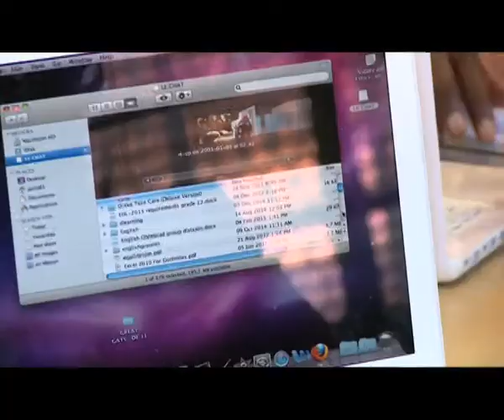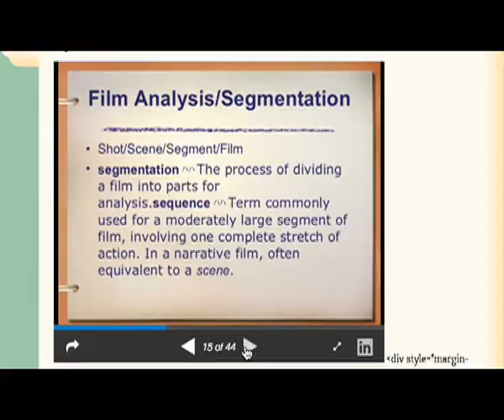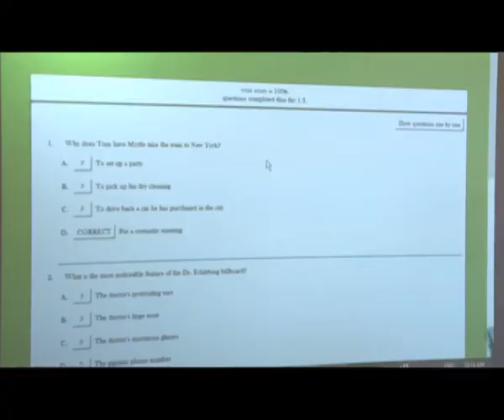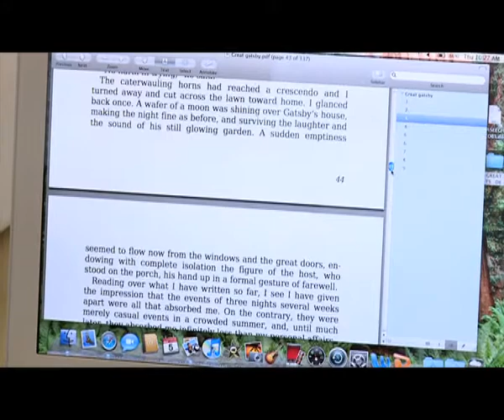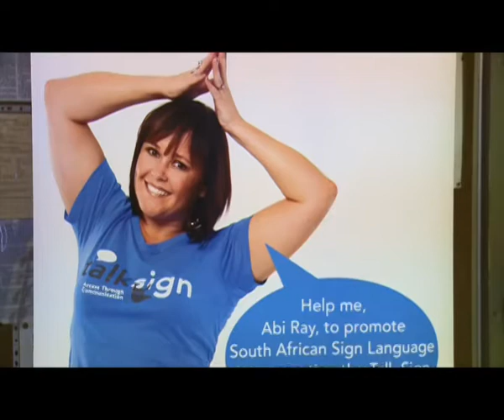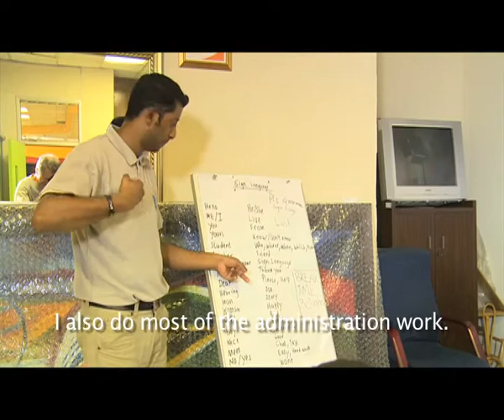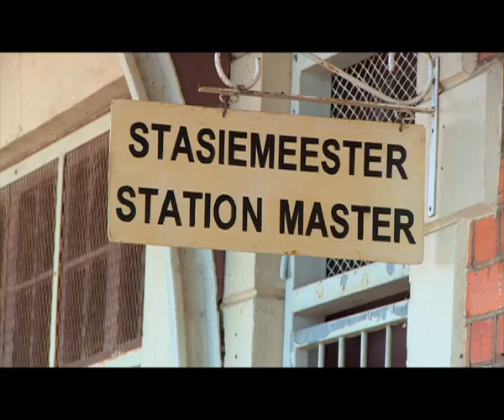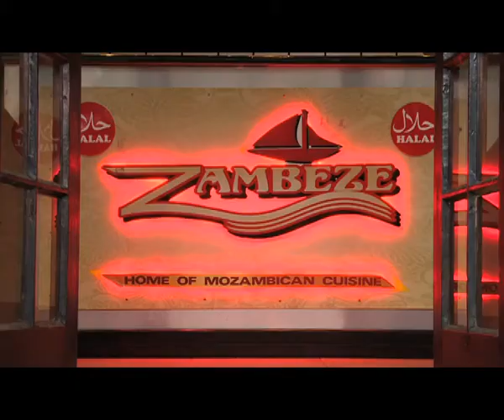An Nur the Light 10 - Episode 13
We kick off this week’s episode with the KwaZulu-Natal Blind and Deaf Society which has been serving the differently abled for the past 80 years. Next we join digitally innovative educator Gafieza Ismail-Le Chat as she shows us the secret to teaching in the 21st Century. Stay with us as we sample the latest travel options in Durban. For the frequently and not so frequently asked questions about Islam, catch Moulana Philander in our QnA segment. Then we play out with Back To You by Hafs Al-Gazzi. An NUR , The Light, Sundays at 6am. Find it ON 3.

Watch An Nur the Light, Sundays at 06:00 on SABC 3. Catch the show again, on the SABC 3 YouTube channel, immediately after the normal TV broadcast at 06:30. Join us then!